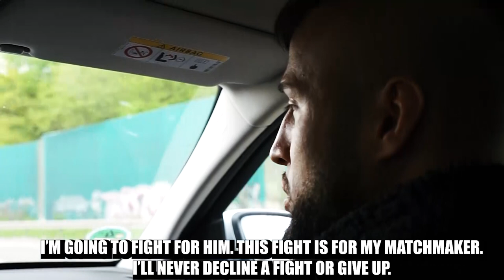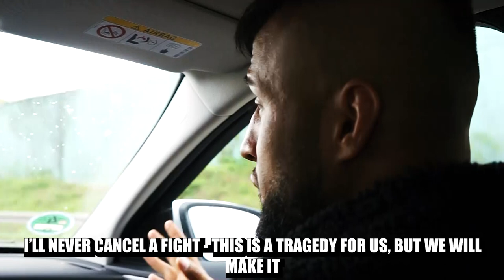Shokran Parwani Vs. Issac Maganga | VLOG 1 | FIGHTING VLOG | SPBXNG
Shokran kämpft in Wuppertal gegen Issac Maganga und wir nehmen euch auf seine Reise mit und zeigen euch wie alles vor/nach dem Kampf aussieht!